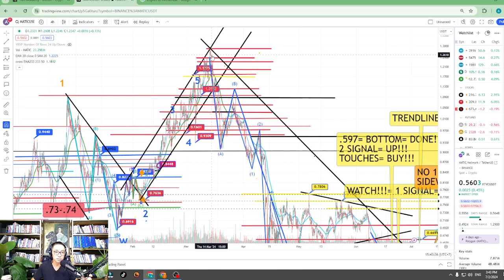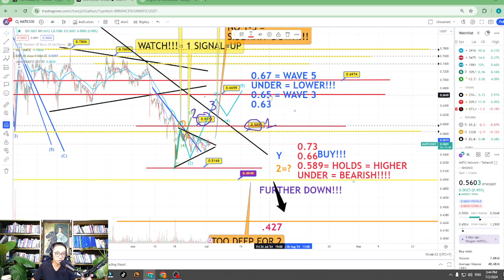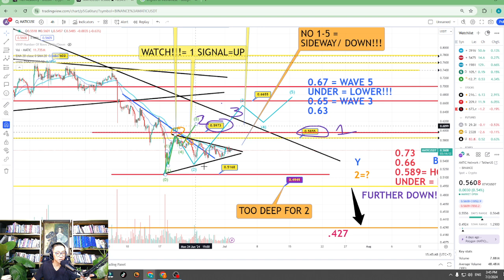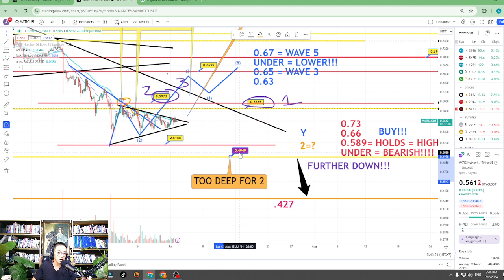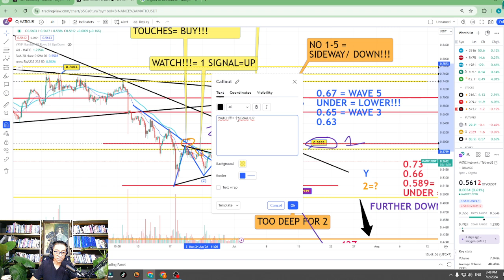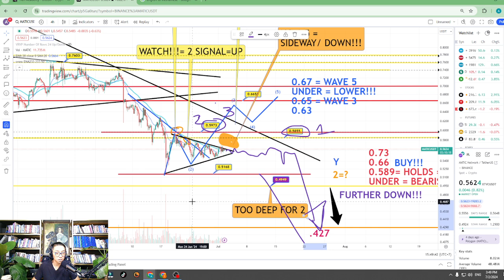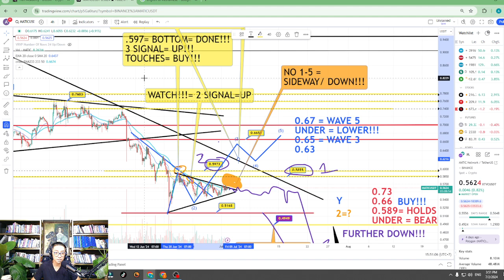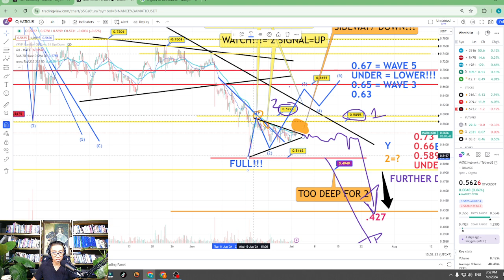VIDEO TÍN HIỆU MATIC 3:43 PM NGÀY 2/07/2024